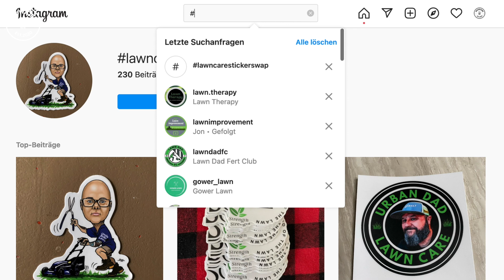Lawns of Instagram | ROOTED LAWN CO. 🇺🇲 | Lawn Talk - Interview Podcast | German subtitles available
🇺🇲 ENGLISH (German version down below)

Welcome to my new and very first interview series "Lawns of Instagram" on this channel. This series should bring both lawn care communities from YouTube and Instagram together and push some maybe still unknown lawn care channels a little. For my very first interview ROOTED LAWN CO. is joining me all the way from Marietta Pennsylvania USA. Tune in and enjoy a little lawn talk between the US and Germany. Going international!!!

Follow Vince on Instagram: @rootedlawnco

_mowjobs

 🇩🇪 GERMAN

Willkommen zu einer neuen und ersten Interview Serie "Lawns of Instagram" auf diesem Kanal. Die Serie soll dazu dienen die beiden Lawn Care Communities aus YouTube und Instagram ein wenig näher zusammen zubringen und mache vielleicht noch unbekannte Kanäle ein wenig zu pushen. In meinem ersten Interview habe ich ROOTED LAWN CO. aus Marietta Pennsylvania USA zu Gast. Schaltet ein und genießt den kleinen Rasen-Talk. Wir gehen international!!!

Viel Spaß mit dem Video und danke für Euren Support.

Folgt Vince auf Instagram: @rootedlawnco

_mowjobs

// LAWN EQUIPMENT //
*Stelzner 3000 Bodenanalysegerät

/// VISUAL EQUIPMENT //
CANON EOS M50
CANON Objektiv EF-M 11mm-22mm Super Weitwinkel
CANON Objektiv EF-M 15mm-45mm
CANON EFS 10mm-18mm Ultraweitwinkel
MEIKE MK-C-AF4 EFM-EFS Adapter
NIKON D5100 SLR Digital Camera
NIKON AF-S DX Nikkor 18mm-200mm
GoPro Hero Action
Rollei Stativ C5i

// AUDIO EQUIPMENT //
*RØDE VideoMicro Kompaktes On-Camera-Richtmikrofon
*RØDE NT1-KIT Kondensator-Mikrofon Set & Røde PSA1 Gelenkarmstativ
*RØDE AI-1 Audio-Interface
*Sennheiser HD 25-II Monitoring Headphones

// LITERATURE //
*Handbuch Rasen